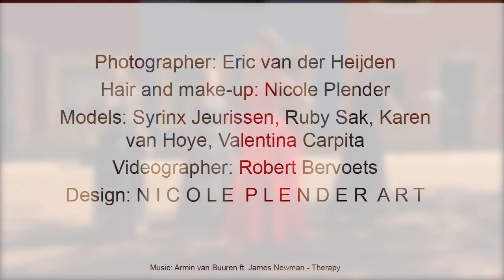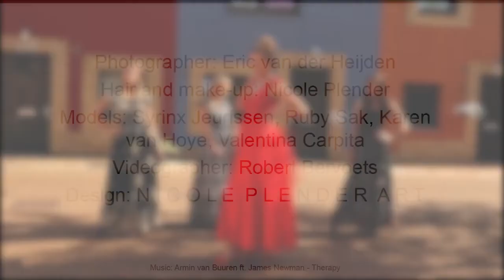Nicole Plender ART galajurken making off video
N I C O L E  P L E N D E R  A R T

In collaboration with:
Eric van der Heijden - Ruby Sak - Karen van Hoye - Syrinx Jeurissen - Valentina Carpita - Robert Bervoets
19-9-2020